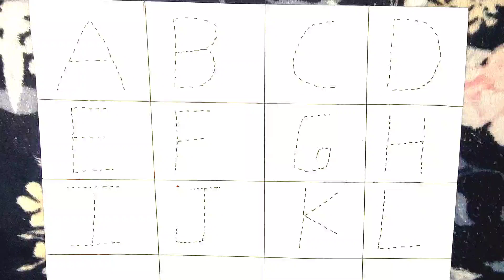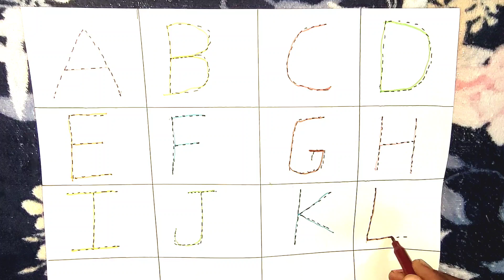abcd|coco|abc song| beby shark song|nursery rhymes|wheel on the bus. alphabet song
abcd|coco|abc song| beby shark song|nursery rhymes|wheel on the bus. alphabet song ‎@abcdschool39

abcdefg
English alphabet
abcd cartoon
a for apple bi for boy
alphabet songs
a for apple a for ant
nursery rhymes
abcd rhymes
for apple b for ball c for cat d for dog
abcd alphabet
abcd
a for apple wala
abcdefg
abcd varnamala
abcd varnamala
english varnamala
english alphabet
A for apple
kids alphabet
alphabet for kids
abc song
a for apple b for ball c for
alphabet song
apple apple
abcd abcd

एबीसीडी
वर्णमाला